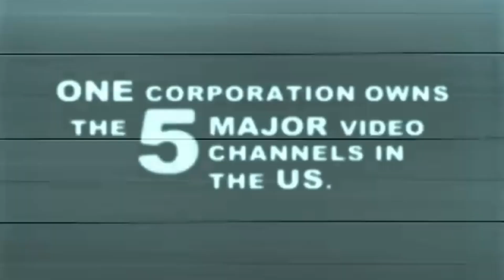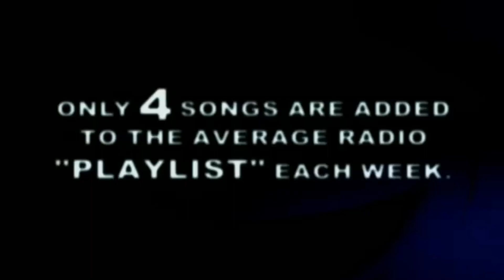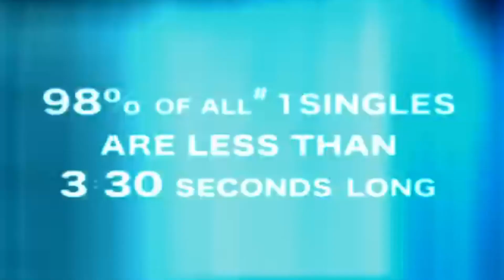Korn - Y'all Want a Single - Uncensored - HQ (Video) 2003